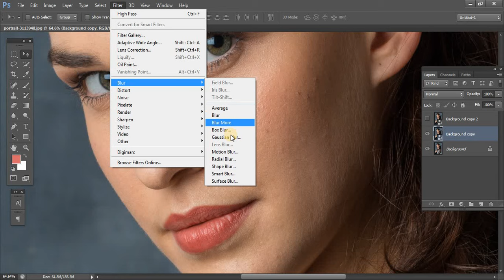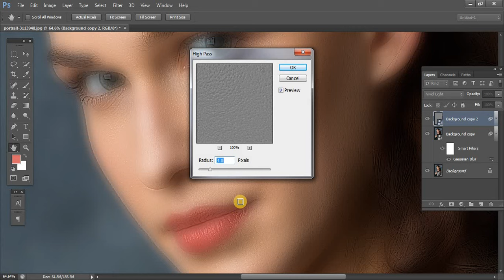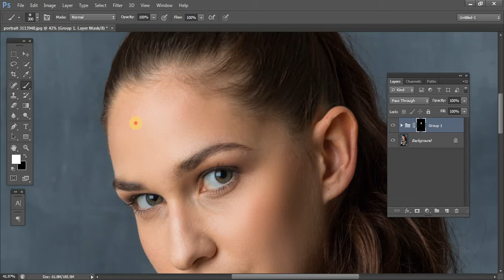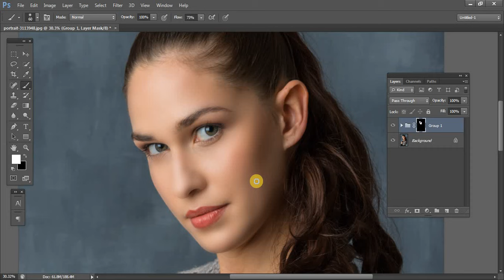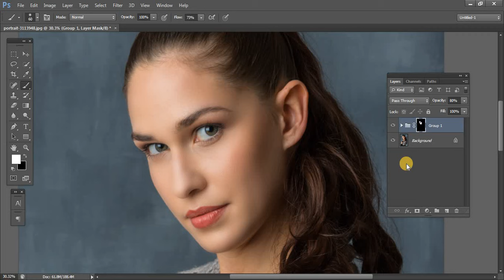Photo Editing : Skin Retouching Photoshop tutorial in Hindi | sabke sab Skin Retouching in Photoshop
दोस्तों आप सभी जानकर काफी खुश होंगे कि किसी भी फोटो को सिर्फ एक या दो मिनट में editing या retouching किया जा सकता है. तो आप इस वीडियो को देखिए और किसी भी अपने फोटो को 1 minute में retouch कीजिए. आप सभी फोटोशॉप की सभी वीडियो की practical ज़रूर किया करे.
In this Photoshop Tutorial you will learn how to retouch skin with unique technique in Photoshop in one or two minutes only in Hindi or Urdu. About Photo editing or retouching of skin you will know all the way. Dear friends in this skin retouching tutorial in Hindi you will learn start to end complete editing.
Process of skin retouching in Photoshop is not an easy task but if you want to learn complete it  you should must watch this tutorial complete.

Queries solved:
How to remove blemishes in retouching?
How to remove mole in Photoshop?
How to remove skin moles in Urdu?
How to remove black moles?
How to remove dark circles in Photoshop?
How to remove dark circles at home?
How to edit any photo in one minute?
How to edit photo in a minute in Photoshop?
How to edit eyes in one minute?
How to edit skin in one minute in Photoshop in Urdu?
How to retouching photo in Photoshop in Hindi?
What is photo retouching in Hindi?
Is photo retouching just for photographers in Hindi?
What is photo editing in Hindi?
What is photo manipulation in Hindi?
What are some of the easiest photo retouching technique in Urdu?
What is the best way to Photo edit or photo retouching in Hindi?
What is skin retouching in Hindi?
What is level in Photoshop in Hindi?
What is saturation and hue in Photoshop in Hindi?
What is high pass photo editing in Hindi?
What is adjustment and light room in Hindi?
How to retouching eyes?
How to retouch lips in Photoshop in Hindi?
How to sharpen eyes in Photoshop in Hindi?
How to retouch hair in Photoshop in Hindi?
How to retouching photo in one minute in Urdu?
retouching photoshop tutorial in hindi
skin retouching
skin smoothing photoshop
photo editing
photo retouching
photoshop editing
photoshop me skin smooth kaise kare
photoshop retouching
retouching skin in photoshop
photoshop cc editing